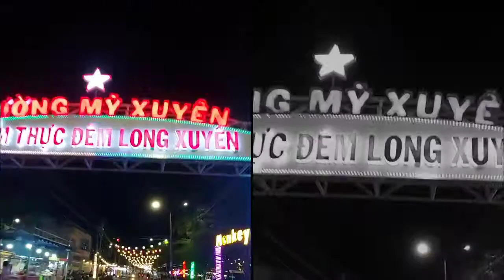Long Xuyên về đêm 06/2020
Long Xuyên | thứ 3 | 23/06/2020.

Thành phố Long Xuyên. An Giang
Chợ đêm Long Xuyên
Bờ kè Long Xuyên
Đô thị Long Xuyên